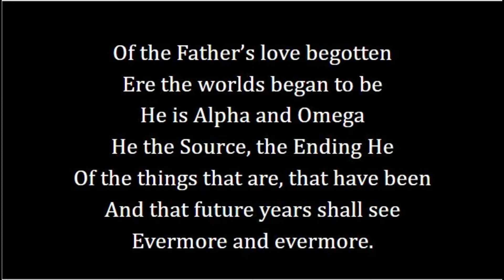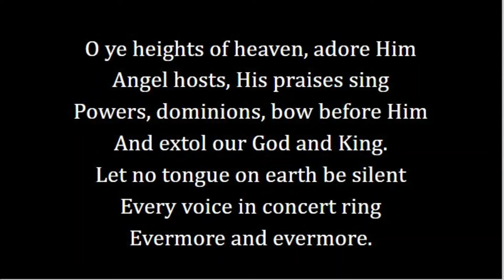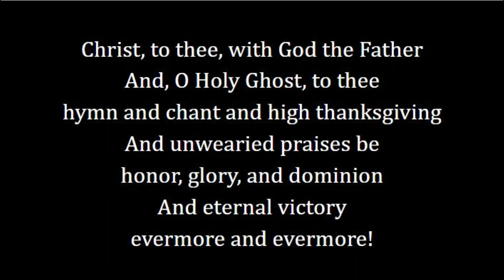Of the Father's Love Begotten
Haley Patillo, Voice and Piano
HaleyPatillo.com
Recorded live Dec 20, 2020 at Free Life Church Texarkana, Texas

Text: Aurelius Prudentius Clemens
Translated by J. M. Neale and H. W. Baker

Ere the worlds began to be
He is Alpha and Omega
He the Source, the Ending He
Of the things that are, that have been
And that future years shall see
Evermore and evermore.

O ye heights of heaven, adore Him
Angel hosts, His praises sing
Powers, dominions, bow before Him
And extol our God and King.
Let no tongue on earth be silent
Every voice in concert ring
Evermore and evermore.

Christ, to thee, with God the Father
And, O Holy Ghost, to thee
hymn and chant and high thanksgiving
And unwearied praises be
honor, glory, and dominion
And eternal victory
evermore and evermore!